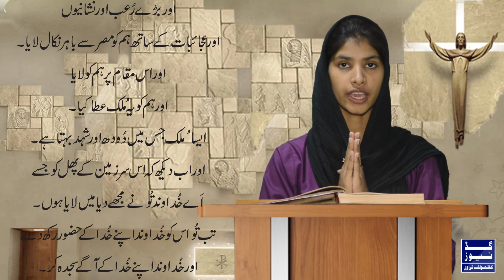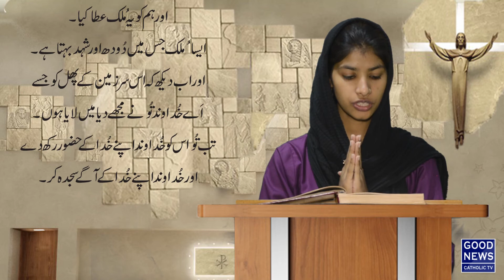The Word of God - 1st Reading from the Book of Deut 26:4-10 |10-3-2019